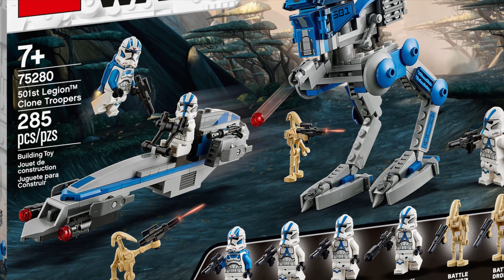LEGO Sammlung mit seltenen Einzelteilen! | [nie erschienen & Misprints]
Es gibt LEGO Teile die seltener sind als andere und genau die zeige ich euch heute!

1. Lade dir die Telegram App im Playstore / Appstore herunter
2. Klicke auf die Links:
3. Klicke auf "beitreten"

VIel Spaß 🙂